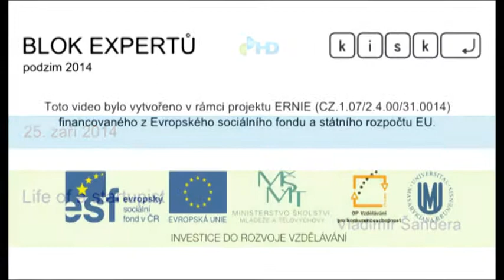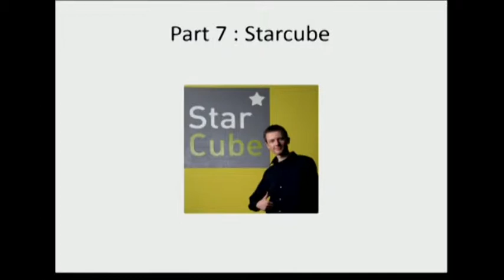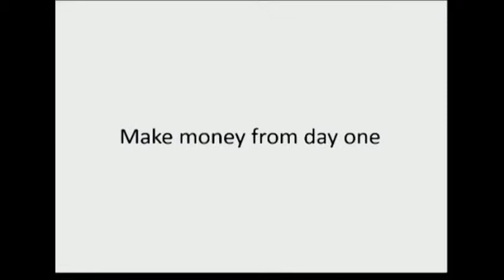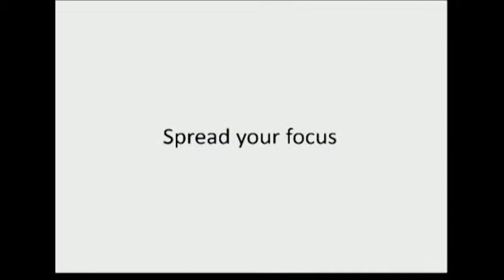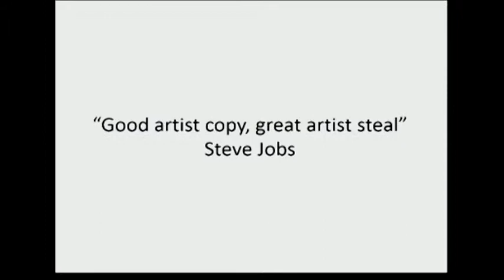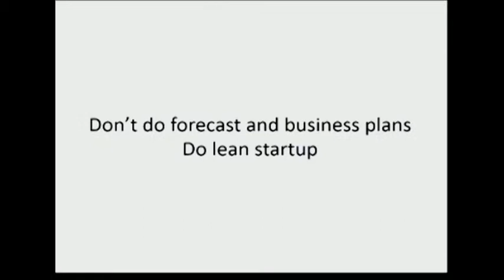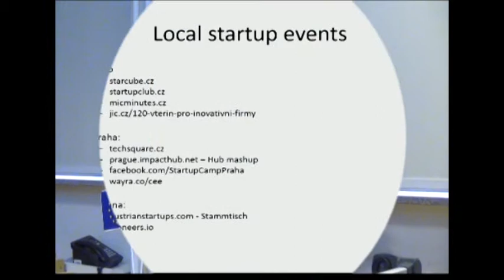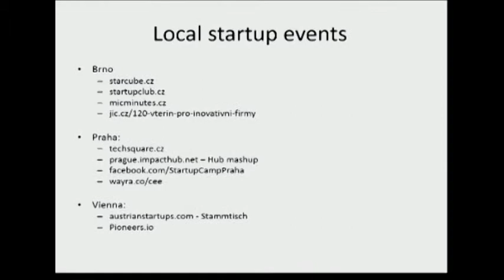Vladimír Šandera: Life of a startupist – my journey, observations, lessons learned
Ve čtvrtek 25. září 2014 mluvil na Bloku expertů Vladimír Šandera o tom, jak se stát úspěšným podnikatelem metodou lean startupu. Poradil nám tedy, co dělat s dobrým nápadem, jak jej propagovat a hlavně, jak na něj sehnat sponzory. Pokud máte tedy i vy nějaký svůj podnikatelský záměr, neschovávejte si jej doma v šuplíku, ale vyjděte s ním třeba podle návodu Vladimíra Šandery.